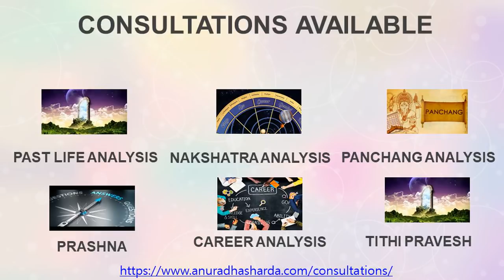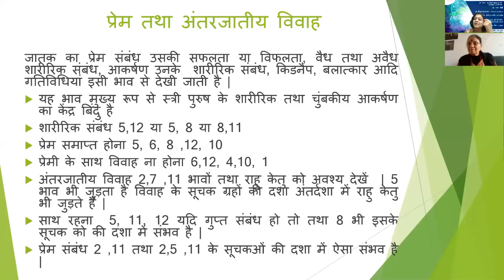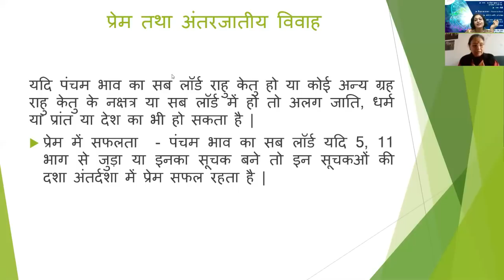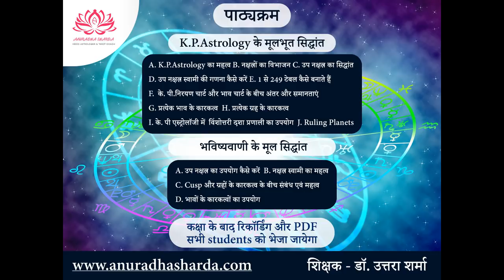कुंडली में प्रेम विवाह के योग और live in relationship ko कैसे देखें | prem vivah ke yog